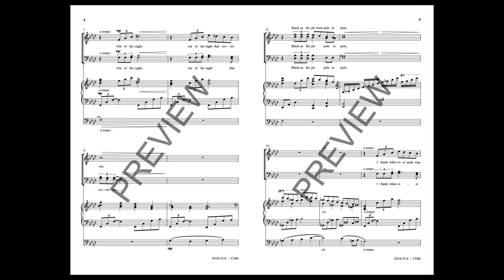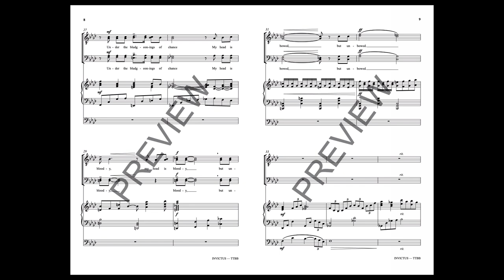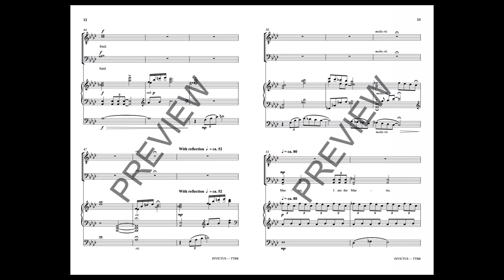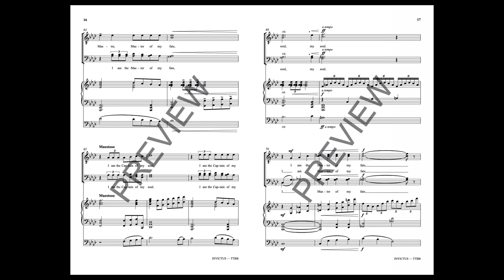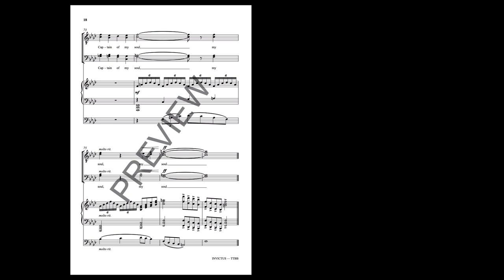Invictus (TTBB Choir) - Music by Reginal Wright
Commissioned for the Duncanville High School A Cappella Men's Choir for their 2021 National ACDA performance and selected as a featured piece for the Texas All-State Choir, this is a tour de force for any upper level Low Voice choir. With a moving cello part and moments of spoken text, “Invictus” will stretch your singers and help move them to a higher level of musicianship.